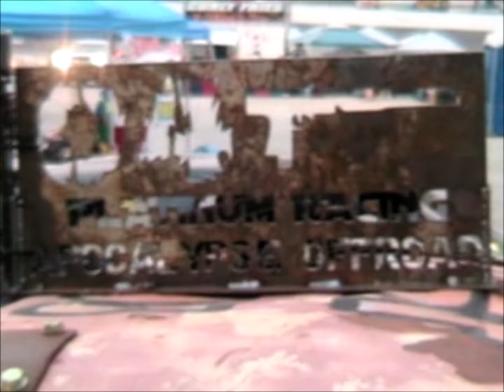HIT TO PASS!! Gordie Mannes Day#1 2021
In this video for your viewing pleasure we have onboard car #04 (Rust Bros Hell Camino) go pro footage as well as some very low quality Handy cam footage from the pits.